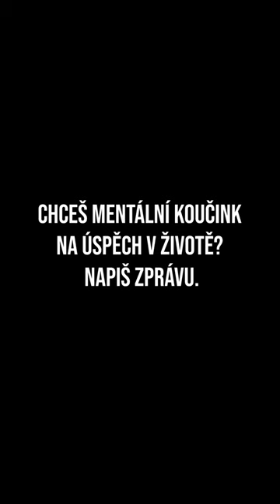Marcus - Chce to kuráž nahánět úspěch